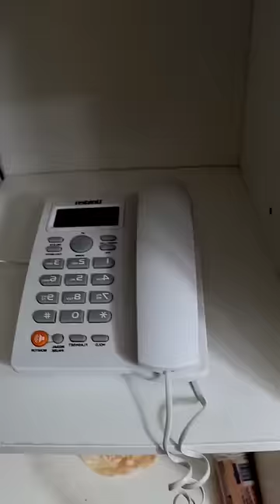CÓMO SE LLAMA SU MAMITA?🤗